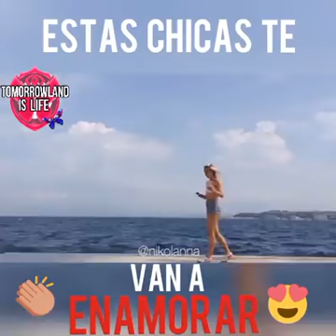ESTAS CHICAS SON GRANDIOSAS